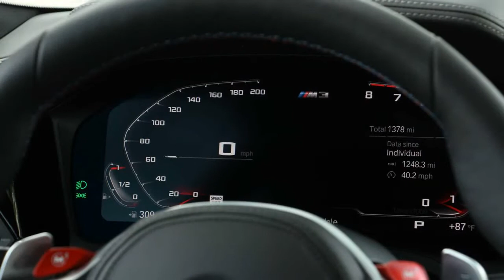2021 BMW M3 Competition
2021 BMW M3 Competition First Drive Review: Power, But At A Cost

Let's get this out of the way: Yes, the 2021 BMW M3 Competition is a whole lot of face. The two huge vertical kidneys take up a ton of real estate on the front end, and based on the many, um, passionate Instagram and Twitter comments we've seen, it's obvious that this look isn't universally loved. Not that BMW really cares.
But beyond that questionable appearance, difficult as it may be to ignore, the BMW M3 Competition packs all the right pieces on paper: standard rear-wheel drive, a standard six-speed manual transmission (though our car rocks the automatic), and a twin-turbocharged six-cylinder that makes a hearty 503 horsepower in this application. Technically, there’s a lot to like about Bavaria's latest fast four-door – emphasis on fast – but some of the fundamentals are flawed...